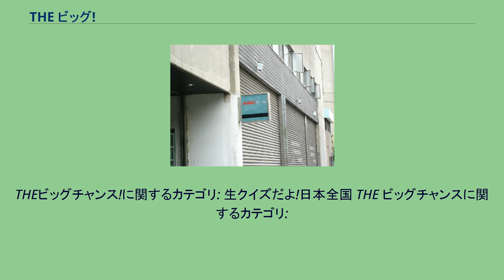THE ビッグ!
『THE ビッグ!』（ザ・ビッグ）は、1979年8月25日から1986年3月30日まで放送された朝日放送（ABCテレビ）制作のビンゴを使ったクイズ&ゲーム番組である。
本項では、リニューアル後の『THE ビッグチャンス』および『生クイズだよ!日本全国THEビッグチャンス』についても触れる。
当初は関西ローカルの深夜番組で、毎週土曜 23:20 - 翌0:15 (JST) に放送されていた（1980年10月からは放送枠が10分拡大し、土曜 23:15 - 翌0:20に放送）。
ABCホールからの非公開生放送で、板東英二、桂文珍、笑福亭鶴瓶の3人がレギュラーを務め、安部憲幸がアナウンスを担当していた。
板東英二の起用は上岡龍太郎の推薦があった。
また、他に明石家さんまが外からの生中継を担当していたが、さんまは早々に降板した。
鶴瓶はゲームの仕組み（ルール）を把握していなかった。
この当時のゲームはあらかじめ視聴者に配られたカードで生放送中に実際にビンゴゲームを行い、前半では放送中に選ばれた数字（5球）がタテ・ヨコ・ナナメのいずれか1列揃った人が番組に電話を掛け、電話が通じた先着3-4名の視聴者が賞金を賭けたクイズに挑戦するというもの、後半では毎回異なる特定の枠（L字やT字など9マス）内に放送中に選ばれた数字（7球）全てが収まった人が番組に電話を掛け、制限時間内に電話が通じた全ての人が「三菱・ミラージュ」への挑戦権を獲得、番組のエンディングでもう1球（8球目）を選び、その数字が指定された枠の残りの2マスのいずれかに当てはまった視聴者が「三菱・ミラージュ」を獲得できるというものだった。
この番組で使用されていたビンゴカードは、現在パーティーグッズとして一般的に流通しているもの（センターがフリーで1-75までの数字が使用されるもの）とは異なり、25マスに1-25の全ての数字がランダムに記されているものであった。
ビンゴの確認はカードに書かれたコードナンバーを視聴者が申告すると、板東の「松下さん。チェック!!」の掛け声とともにスタジオの表示板にそのカードの数字が表示:され指定された。
コンピューターを操作していた松下さんも陰の人気であった。
ランダムで選ばれた赤枠の中に（十文字や７の形もしたもの等）赤い数字が全て収まっているかどうかで確認された。
ビンゴの番号を読み上げたのは、当時は外国人女性だった。
また、ビンゴの開始の際に司会者の3人が「ビンゴシュート!!」と声を揃えて発していた。
音楽は芹澤廣（現・芹澤廣明）が担当。
初期のテーマ曲「セクシー・ウィンド」も彼の歌唱である。
この形態での放送は1982年4月3日放送分をもって一旦終了し、最終回では「さよならTheビッグ!」と題して放送された（この日には23:20 - 翌0:45と放送枠を拡大）。
番組はその後、1983年3月6日に放送を再開。
放送枠を日曜 11:00 - 11:45へ移し、ABCホールでの公開録画番組として放送されるようになった。
放送再開時には鶴瓶が降板し、替わって鶴瓶の弟弟子である笑福亭鶴志がレギュラーに加わった。
また、放送再開時にはネット局も付くようになり、系列局の北海道テレビが毎週土曜 11:00 - 11:45に放送していた。
しかし、1984年4月1日放送開始の『Do-Up歌謡テレビ』から同日曜11:00枠でテレビ朝日制作番組を同時ネットするようになった影響で、番組は1984年4月9日から毎週月曜 23:30 - 翌0:32に放送されるようになった。
この枠での放送は、全国ネット化直前の1984年10月15日に終了した。
1984年10月21日からは『THE ビッグチャンス!』と名を改め、毎週日曜 10:00 - 11:00に放送のテレビ朝日系全国ネット番組として放送されるようになった。
この全国ネット化を果たした際に鶴志が降板し、替わって稲川淳二がレギュラーに加わった。
また、全国ネット化以後は番組前半で視聴者2チームによる対抗戦形式での商品獲得クイズ&ゲームコーナーを、後半でビンゴコーナーを行うようになった。
1985年3月までは関西ローカル日曜昼時代と同様にABCホールからの公開録画だったが、1985年4月に『生クイズだよ!日本全国 THEビッグチャン...